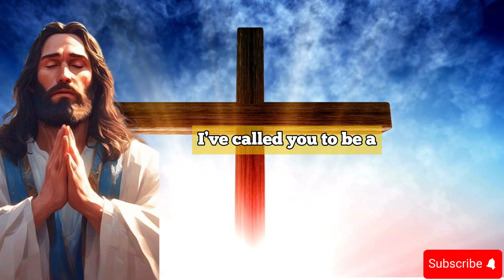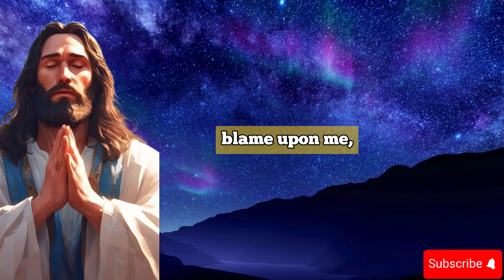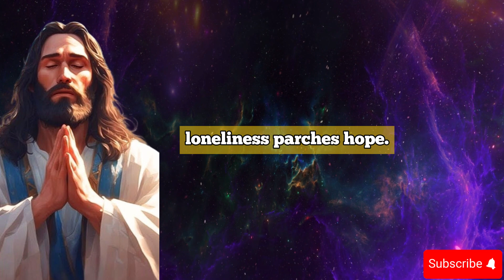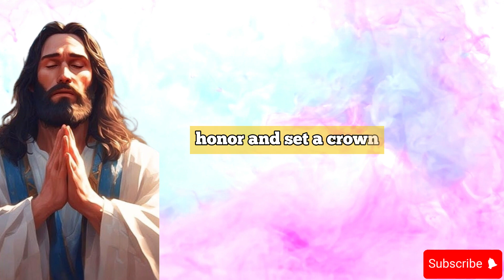📸 A photographer is being paid by a powerful person to capture you in public because... 🦋god msg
📸 A photographer is being paid by a powerful person to capture you in public because... 👀 |Angels say

angel numbers,
powerfuldevotional,
Jesus Christ,
1111,
Jesus Christ,
angel says,
angels,
angels messages,
angel message,
positive affirmation,
manifest miracles,
spirituality,
miracles,
law of attracton,
destiny,
awakening,
intuitive,
visionary,
callingallangels,
intuitive pathways,
spiritual awakening beginners,
spirituality awakening,
meditation,
spirituality,
ChristianMotivation1111,
Christian Motivation,
message angeliques,
angel messages,
spiritual meaning,
spirit vuides,
prayer,
Jesus,
Christian,
11:11,
grace,
purpose,
prophecy,
Spiritual,
Religion,
motivation,
church,
Manifestation,
prophetic,
amen,
manifestation,
Lord helps,
Lord message,
jesus message,
spiritual growth,
The law of attraction,
archangel message,
the secret,
law of attraction,
angel number,
angel message,
Jesus Christ,
divine blessingblessing